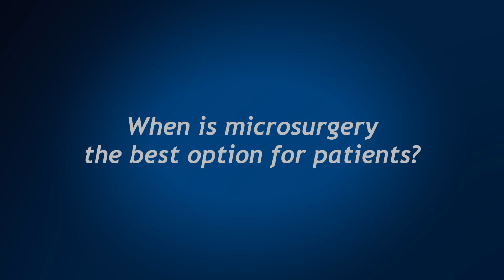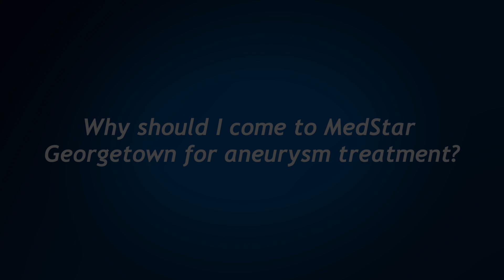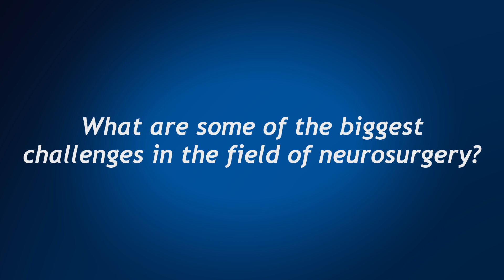Neurosurgery: Ask Dr. Vikram Nayar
Watch Dr. Vikram Nayar answer the most common questions about microsurgery and treatments for aneurysms and brain tumors. Click "show more" to see the list of questions with time codes.

00-2:20- Meet Dr.  Nayar
2:20- What is microsurgery?
3:10-When is microsurgery the best option for patients?
4:16-What is a brain aneurysm?
5:00-What is a ruptured brain aneurysm?
7:06- Why should I come to MedStar Georgetown for aneurysm treatment?
8:14-What are the different types of brain tumors?
9:18-How are brain tumors treated?
10:31-What does spine surgery for disk herniation look like?
12:11-What are some of the biggest challenges in the field of neurosurgery?